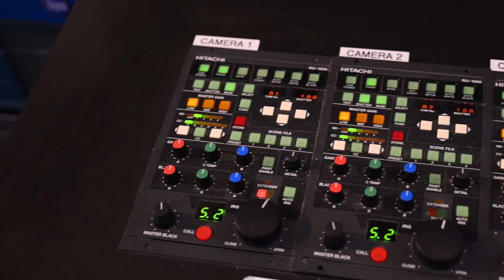Video Waves Episode 2302: Just A Chat. Nothing More.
Directed By: Jacob Townsend

"Galshi Revolution - Poker [Electronic]" is free to use on Youtube.